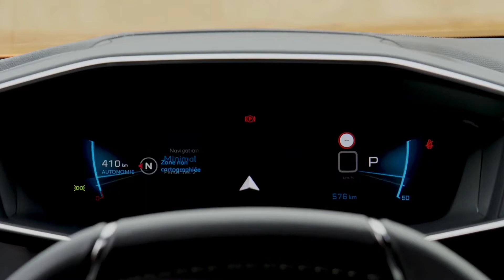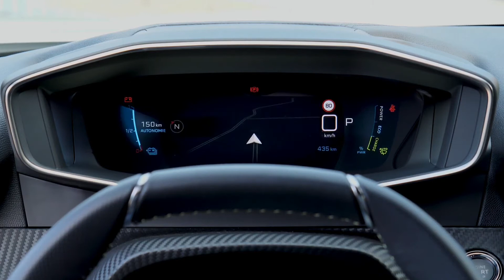2021 PEUGEOT 2008 SMALL SUV / DRIVE / INTERIOR / EXTERIOR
2021 PEUGEOT 2008 SMALL SUV / DRIVE / INTERIOR / EXTERIOR